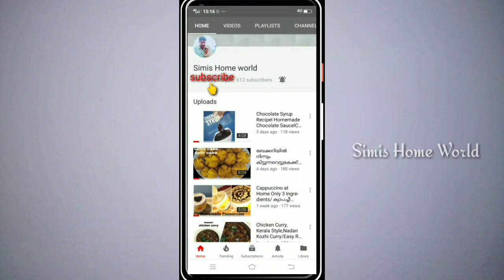Kerala Style Meen Achar l Choora Meen Achar l തനി നാടൻ ചൂര മീൻ അച്ചാർ l Fish Pickle Kerala Style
Episode-87